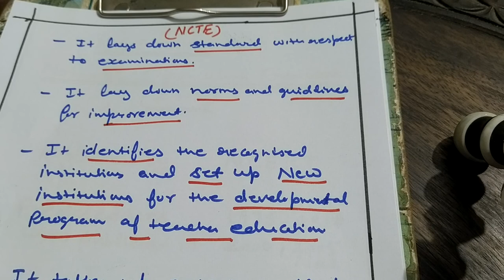NCTE(National Council for Teacher Education)